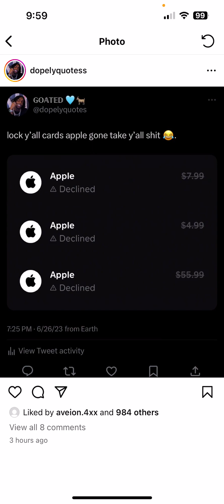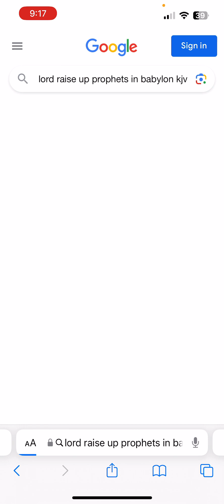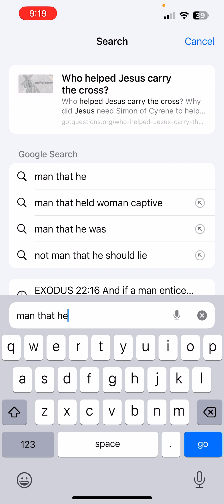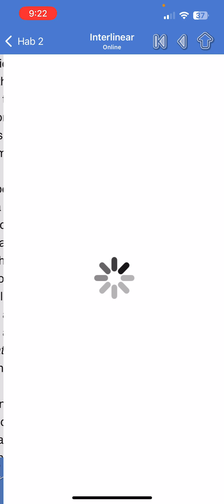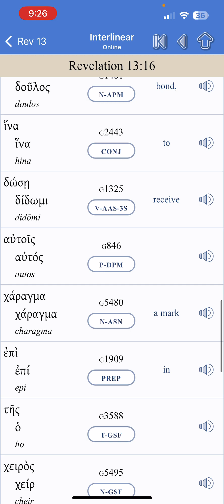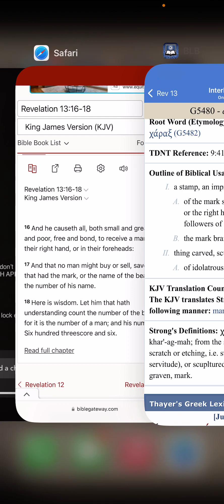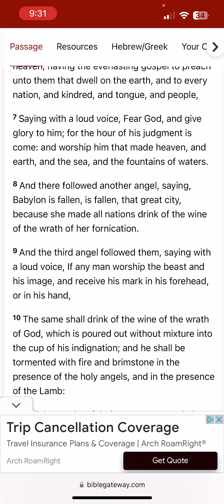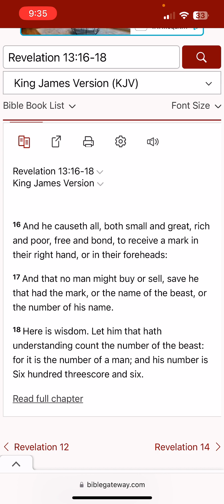Cash app taking money from accounts!